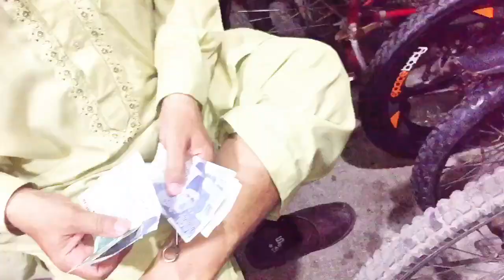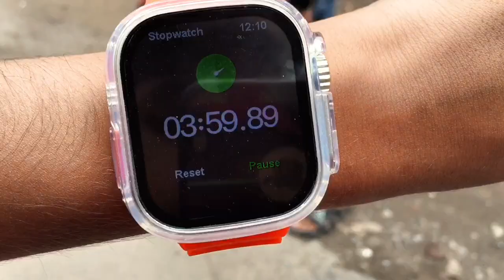14 august ki tayarian kar lin | baje bajane vale ko eent mar dii 😅| hforhadi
must like 🤗